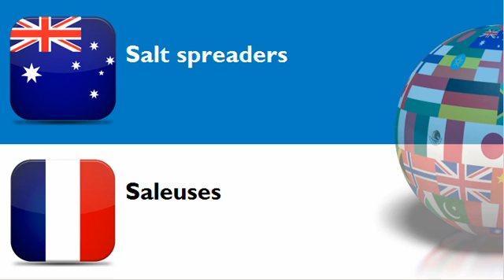FRENCH FOR AUSTRALIANS = CATEGORY = Road maintenance vehicles